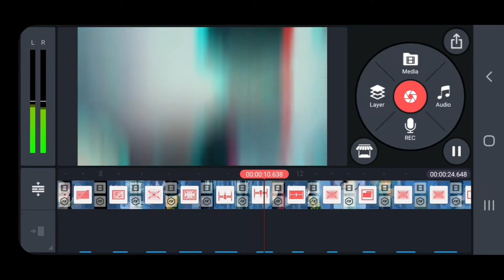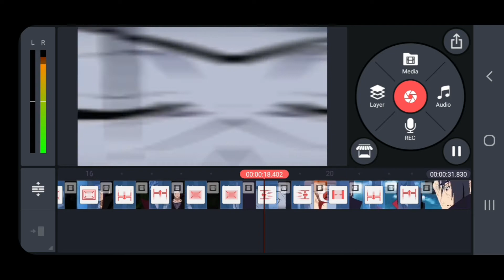how I am editing I am editing on kinmester